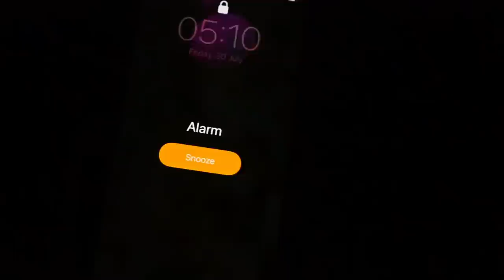Let's Go To The Masai Mara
AD
For over 30 years @intrepidtravel  has been taking travelers around the globe. That's over 30 years of adventures, of visiting new places and old friends, of countless unforgettable moments. More than 30 years of changing the way people see the world, on small group tours with like-minded Intrepid people.

As a responsible business, we've always been committed to being there for our travelers and the communities we visit. So, you can trust that when you travel with us, we won't just be there for your first adventure, we'll be there every step of your journey.

Thank you in advance a little will go a long way 😊

EQUIPMENT WE USE
Camera: Nikon z50/iPhone 11 Pro Max/iPhone 12
Editing Software: Premiere Pro CC, RX 7 Audio Editor
Lights: Yongnuo YN-600L
Stabilizer: Roxant Pro

This video has been sponsored but my review is unbiased and authentic! Enjoy!